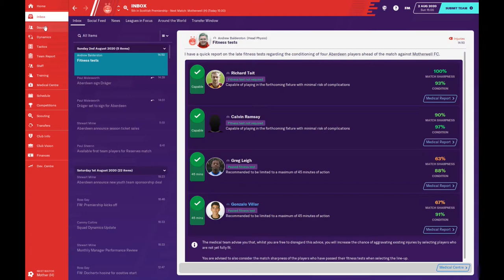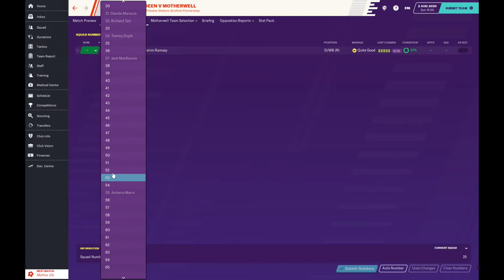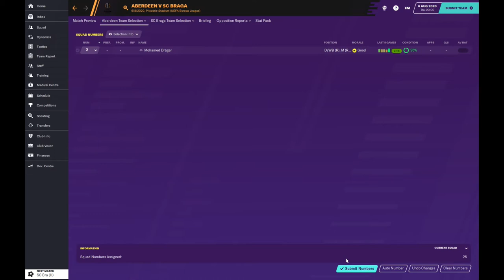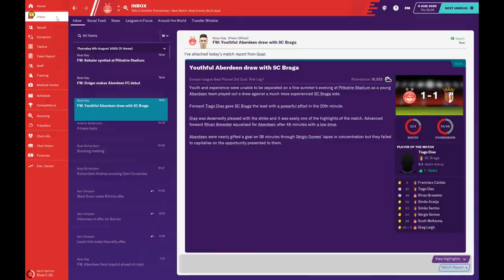FM20; Aberdeen S02E01 "New Year, New Squad"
Welcome to Part 12 of my Football Manager 2020 save with Aberdeen Football Club in the Scottish Premier League. In this lets play episode we play our first game of the Premier League season against Motherwell, and a Europa League qualifier against SC Braga.